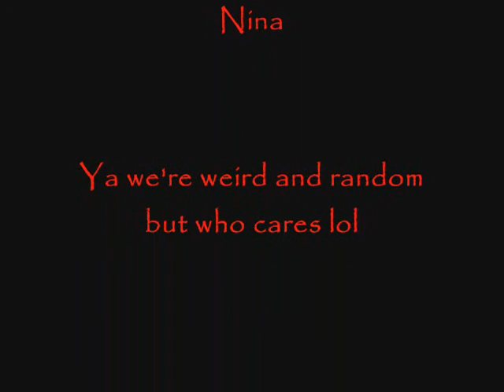Group Pic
Me and My friends take forever to take a pic when we're hyper lol